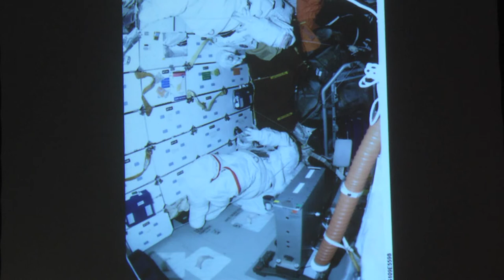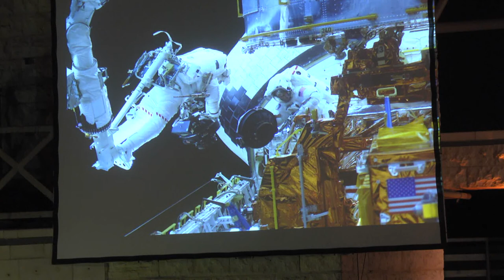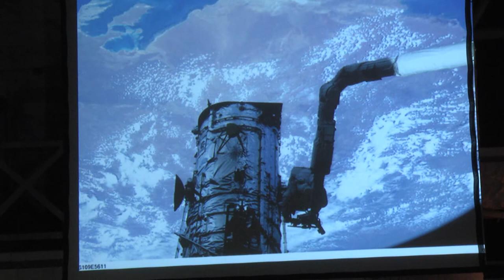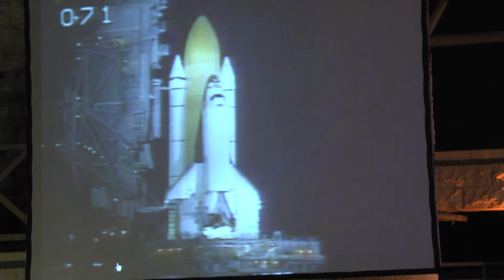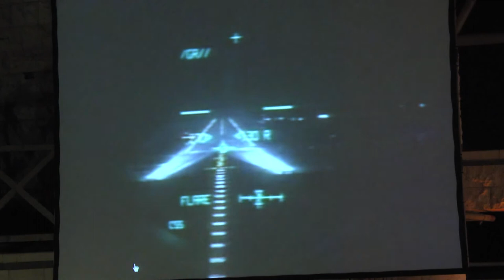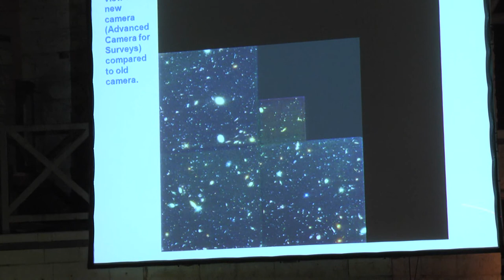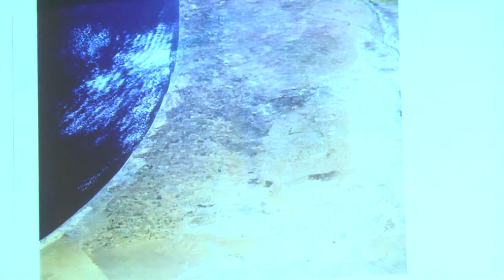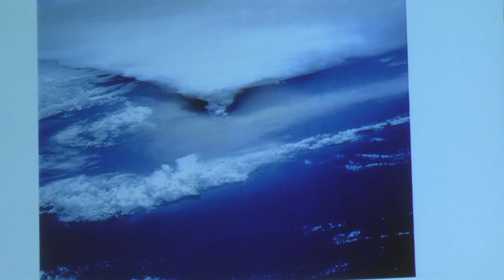Jim Newman NASA Astronaut Hubble Space Telescope Repair Human Spaceflight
Former astronaut Prof. James Newman lecture given at Technion-Israel Institute of Technology.
Reflections on Human Spaceflight: Hubble Space Telescope Repair. Sept. 12, 2013.